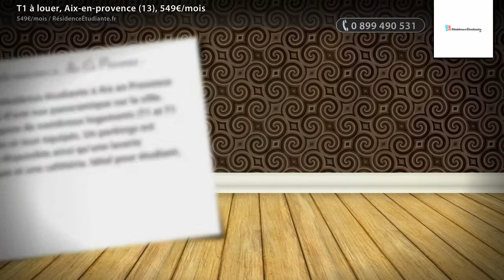T1 à louer, Aix-en-provence (13), 549€/mois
- Cette belle résidence étudiante à Aix en Provence (13) dispose d'une vue panoramique sur la ville. Celle-ci propose de nombreux logements (T1 et T1 bis) meublés et tout équipés. Un parkings est également disponible ainsi qu'une laverie automatique et une cafétéria. Idéal pour étudiant.

• AGENCE :
RésidenceÉtudiante.fr (Paris 03e)
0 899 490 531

• ANNONCE :
Type : t1
Surface : 19m2
Référence : 62